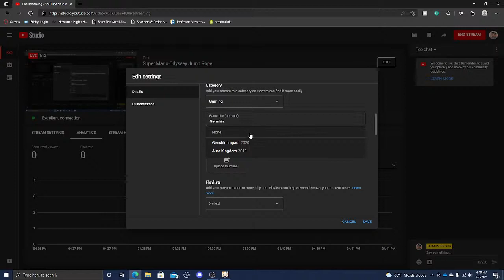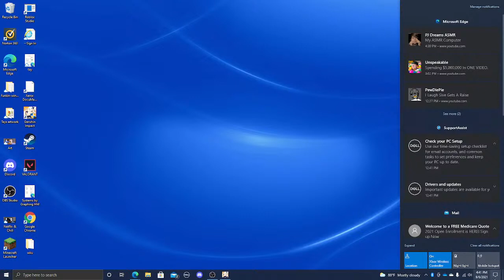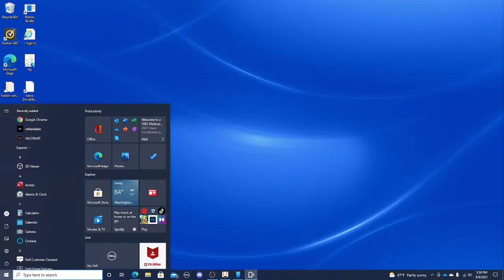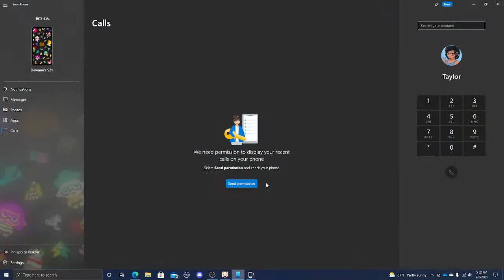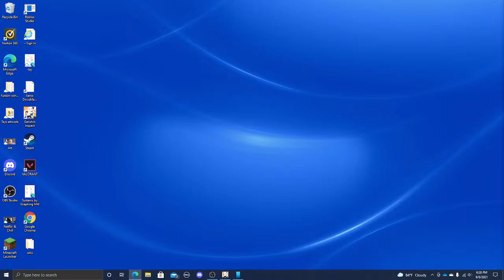Genshin Impact stream!